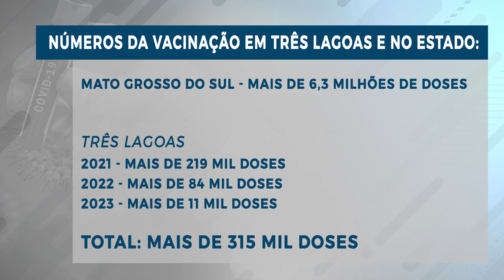Três Lagoas já recebeu mais de 315 mil doses de vacina contra a covid-19